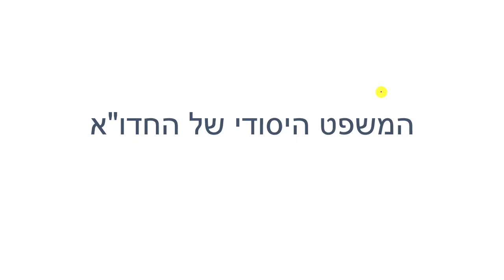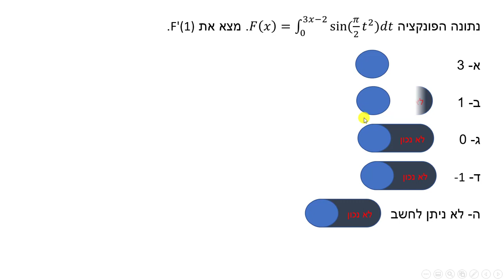המשפט היסודי של החדו"א - תרגיל 0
המשפט היסודי של החדו"א